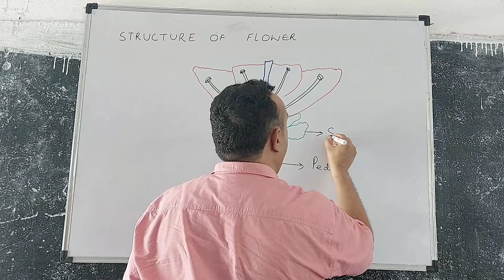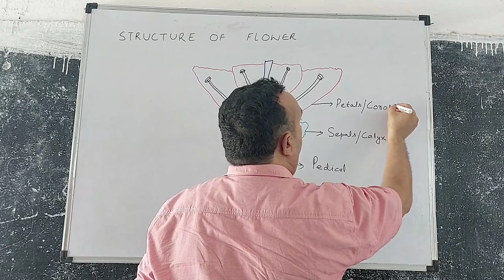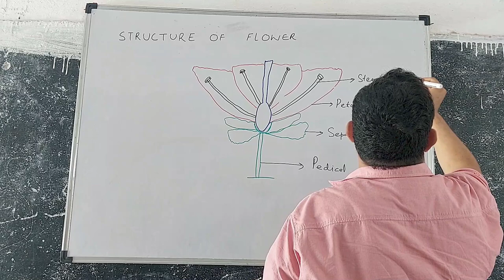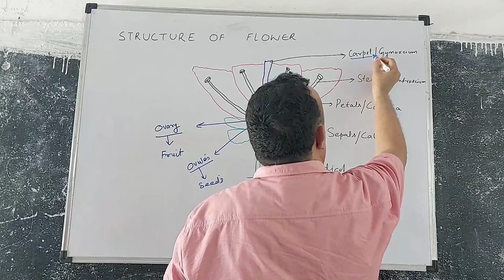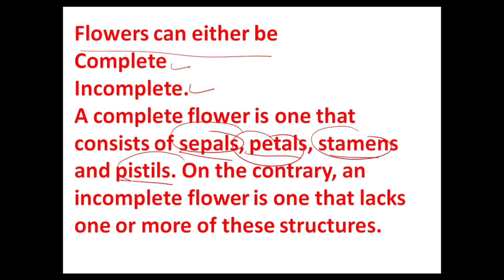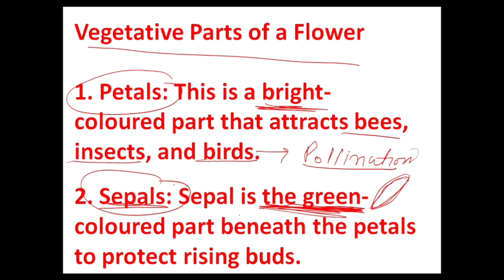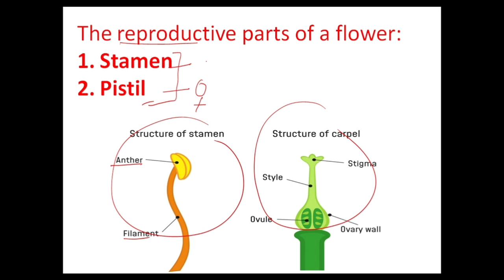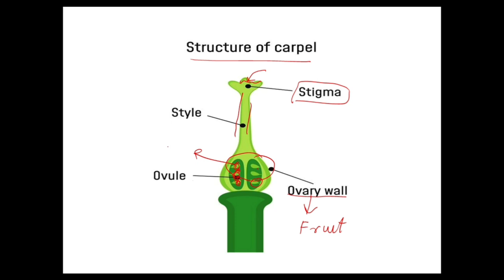Structure of Flower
Flowers are the reproductive part of a plant. They are not only involved in reproduction but are also a source of food for other living organisms. They are a rich source of nectar
@PebblesCBSEBoardSyllabus @jkbosefoundationclasses @jkssb @panchayat secretary @jkpsi